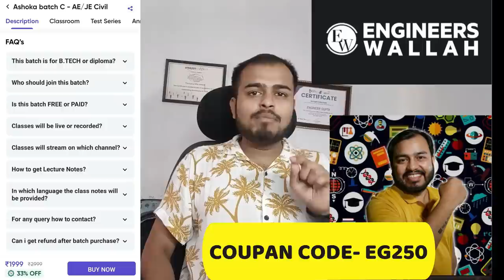AIR-4 |SSC JE CPWD | INTERVIEW WITH Er. VIVEK KUMAR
USE COUPAN CODE-  EG250      & Get 250 instant discount
  ASHOKA BATCH -  1999
ENGINEERS BATCH- 1999
 OFFER VALID TILL 5TH JUNE
DO FAST

AIR-4 | CPWD | INTERVIEW WITH Er. VIVEK KUMAR

TOPPER'S DETAILS
NAME- VIVEK KUMAR
LOCATION-  PRAYAGRAJ, UP
BRANCH- ELECTRICAL ENGINEERING
PASSING YEAR-2019
QUALIFIED EXAMS- SSC JE CPWD
RANK-  AIR-4 (SC)
ATTEMPT EXAM-

~Books Links for Civil JE Exams~
ESE MAINS vol-1
ESE MAINS vol-2
SSC JE MAINS
SSC JE PRE
YOUTH AE VOL-1
YOUTH AE VOL-2
GUPTA & GUPTA
CIVIL BOOSTER
EXAM BOOSTER
IS CODE BOOSTER
LUCENT GK
MANOHAR PANDEY

Gupta ji se direct contact kar sakte hai

IMPORTANT EQUIPMENTS FOR VIDEO MAKERS.
Camera Canon 200D Mark2-
2nd camera Canon 90D-
50mm LENS-
Camera TRIPOD-
MIC-
LIGHT stand (Soft box)-

Er. Shivam Gupta (Engineer Gupta)
From- Prayagraj ( Allahabad), Uttar Pradesh